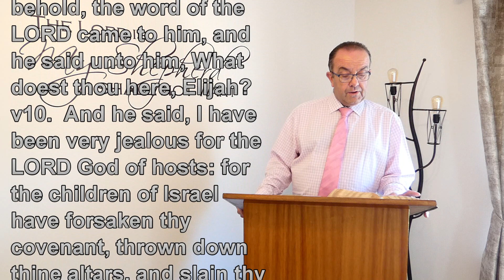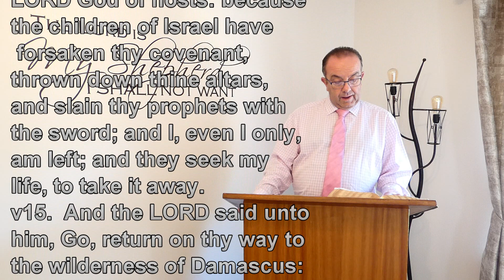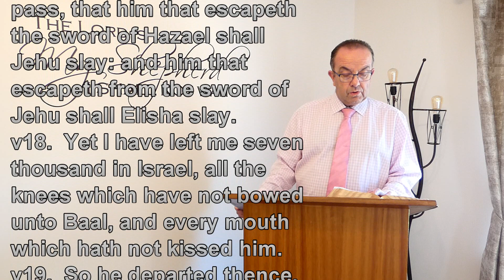The Recovery of Elijah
Wednesday 6th May Bible Study

Speaker: Rev Geoffrey Abraham
Subject: The Recovery of Elijah